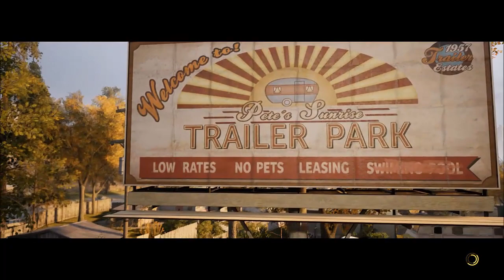Detonado A Way Out - Part 10- Caminhos perigosos (Legendado)